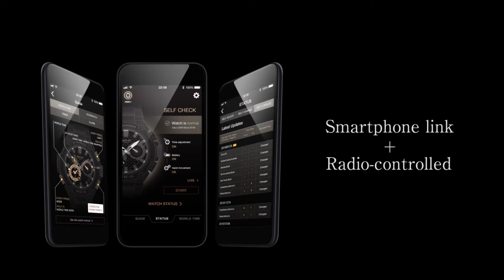Video G-Shock MRG-B2000SH Shougeki-Maru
Video del nuevo G-Shock MRG-B2000SH Shougeki-Maru